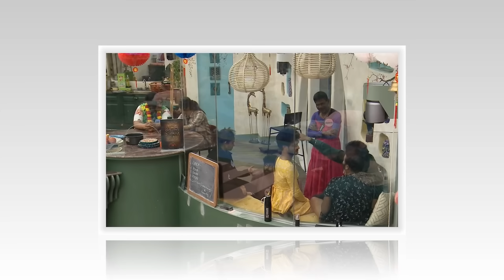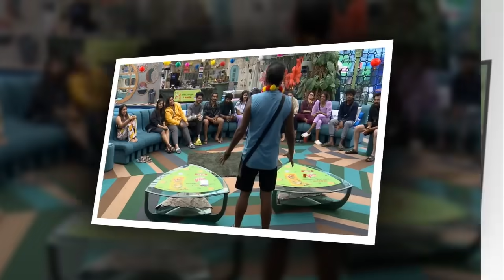விஷ்ணுவை கிழித்தெடுத்த தினேஷ்.. குள்ளநரிகளின் எச்சத்தனம்.. கதறி அழுத விசித்ரா | Bigg Boss Tamil